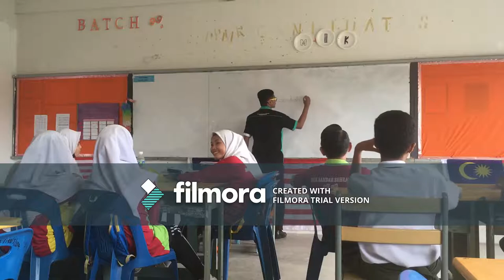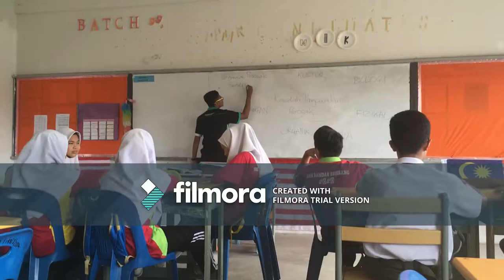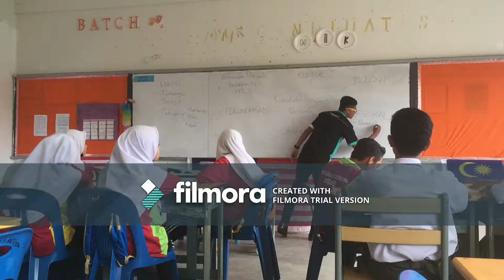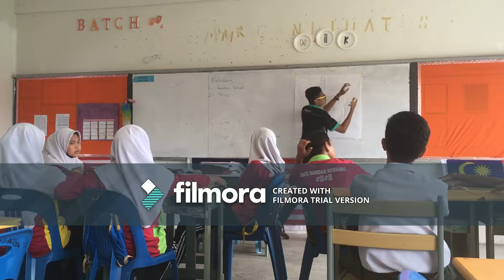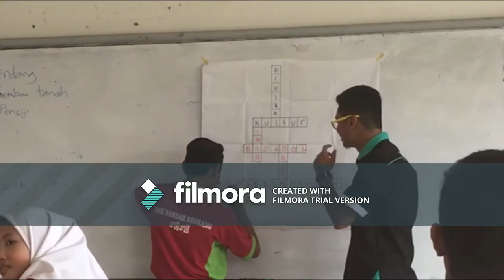MacroTeaching SMK Behrang 2020